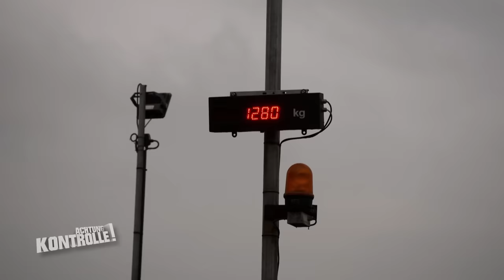😳"Oha, da bin ich erstaunt!" 😲 Anhänger deutlich ÜBERLADEN! |1/2| Kabel Eins | Achtung Kontrolle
In Bremervörde ist die Polizei auf der Suche nach überladenen Fahrzeugen. Ein entgegenkommendes Fahrzeug halten sie direkt an. Das Auto zieht einen Anhänger, der mit Holz beladen ist. Laut Waage ist der Anhänger tatsächlich deutlich Überladen!